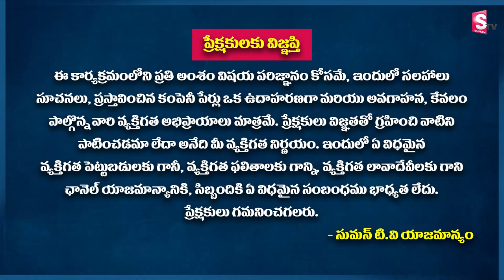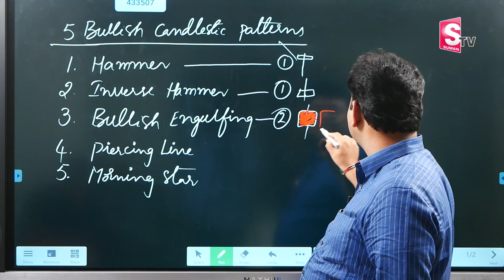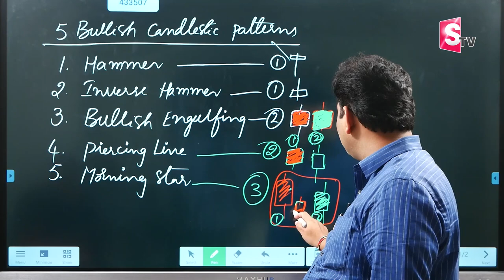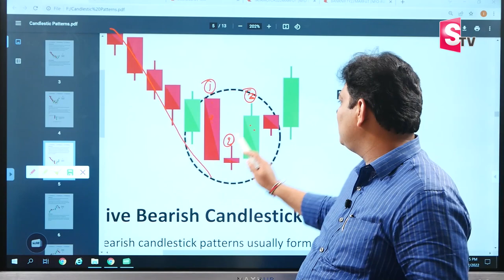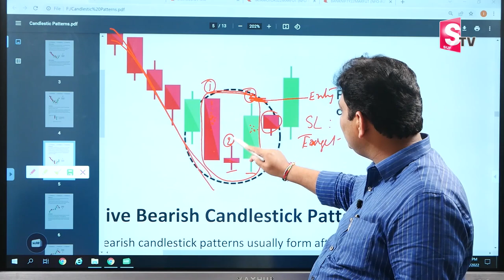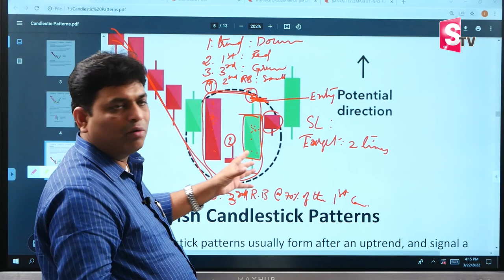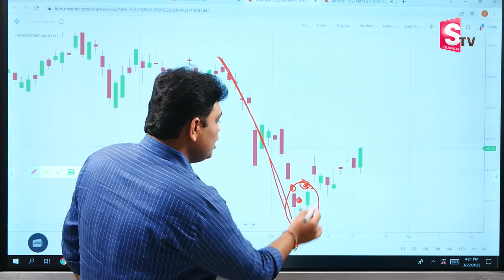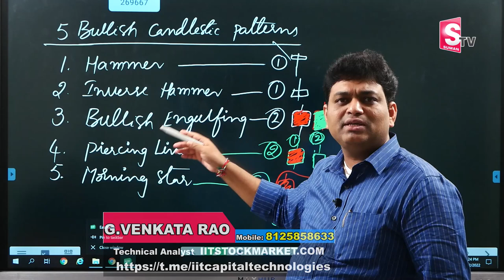Gaddam Venkata Rao - Morning Star CandleStick Share analysis in Telugu